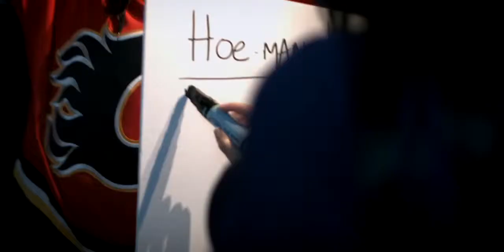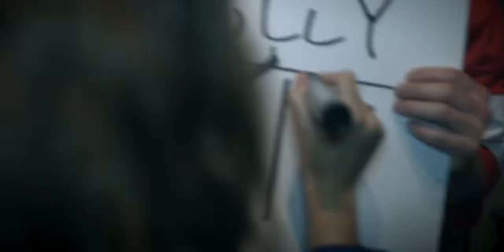Weekend Chel (Shootout Armada) [Clean] - Hoeman & Sully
THE BASIC RULES OF THE SHOOTOUT ARMADA:
1.) You score on your opponent, opponent drinks
2.) You make a save VS your opponent, opponent drinks
3.) If you ring it off the post, you both fuckin' drink.
4.) If you miss the net, you're a plug so DOUBLE UP that drink.

Music video by Hoeman & Sully of THE SHOOTOUT ARMADA performing Weekend Chel. (C) 2014 The Shootout Armada